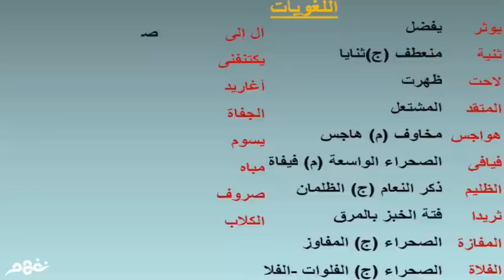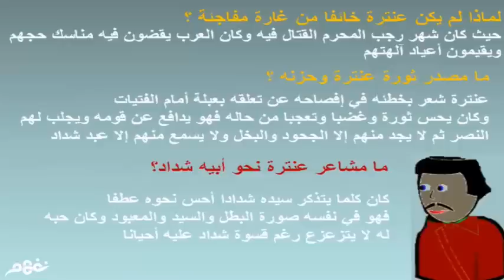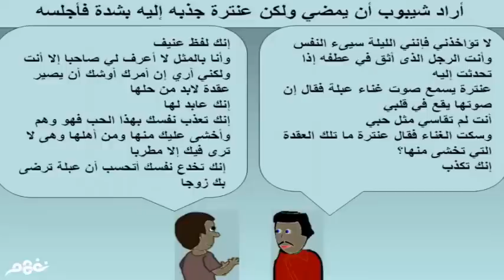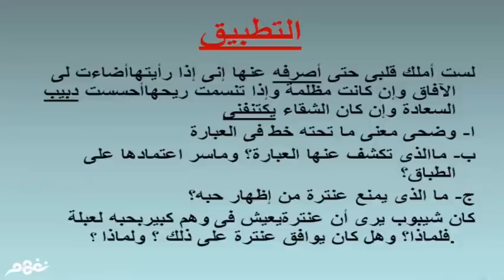البطل الثائر | عنترة بن شداد | اللغة العربية | الصف الأول الإعدادي | الترم الأول | مصر | نفهم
البطل الثائر | عنترة بن شداد | اللغة العربية | الصف الأول الإعدادي | الترم الأول | نفهم

الدرس من مساهمات أ. نشوى شوقي -